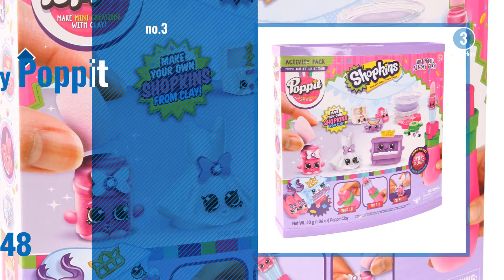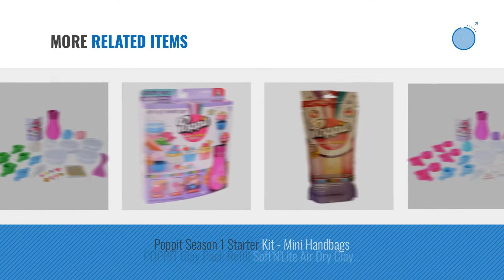Top 10 Poppit Toys & Games [2018]: Poppit S1 Hp Playset Bakery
- New! 2019 Black Friday / Cyber Monday Crafting Clay & Dough Deals and Updates.

Black Friday / Cyber Monday Poppit S1 Hp Playset Bakery by Poppit

Black Friday / Cyber Monday Poppit Season 1 Starter Kit - Mini Cupcakes by Poppit

Black Friday / Cyber Monday Poppit S1 Shopkins Ballet Collection by Poppit

Black Friday / Cyber Monday Poppit Season 1 Starter Kit - Mini Puppies by Poppit

Black Friday / Cyber Monday Poppit Season 1 Refill Pack - Mini Bunnies by Poppit

Black Friday / Cyber Monday POPPIT S1 REFILL PACK POPPIT MINI ICE CREAM by Poppit

Black Friday / Cyber Monday Poppit Season 1 Refill Pack - Mini Cupcakes by Poppit